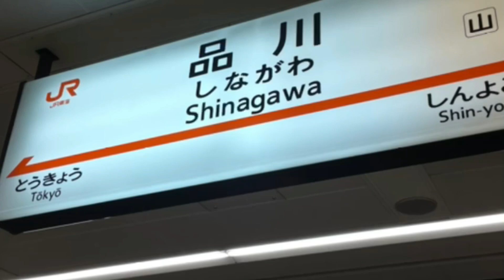【🇯🇵】training businesstrip #2024 future fight.. always keep humble and free your dream ❤️